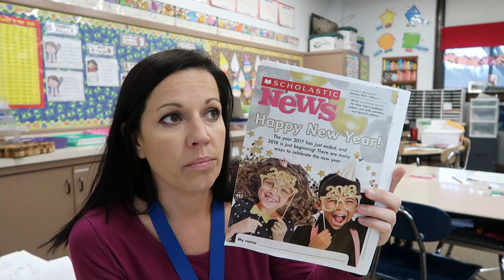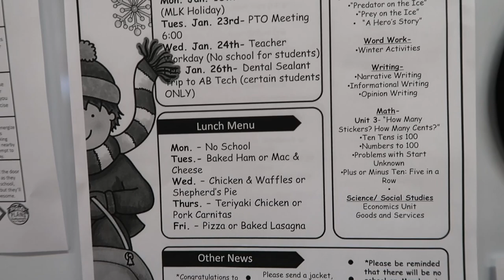Happy Friday! | Pajama Day and A Biscuit! | That Teacher Life Vlog 2018